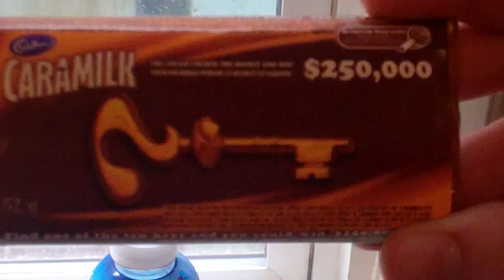Cadbury Caramilk - EXTREME Key to the Secret - Foreman Grill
When I saw the ads for the Caramilk Key to the Secret contest, I thought I'd try a different approach.